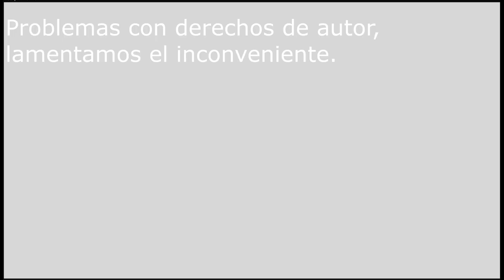DJ SET COMERCIAL Para prender la fiesta | EDM - TECH HOUSE - BASS HOUSE - HIP HOP - REGGAETON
⚠️  En el minuto 5:10 se tuvo que hacer un corte  debido a problemas con derechos de autor debido a un mashup hecho por mi de la canción Scream and Shout con Shake it de INNDRIVE, disculpen las molestias y gocen de lo demás ⚠️